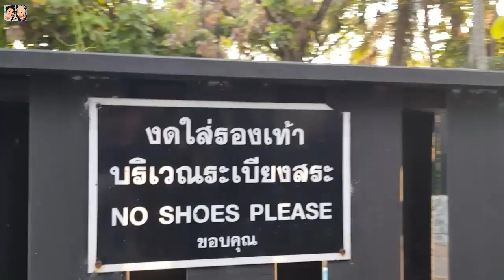3/7 Sunset Village Pattaya | ทวดหมีหนีเที่ยว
ส่งกำลังใจถึงผู้สูงวัย 20Apr2019